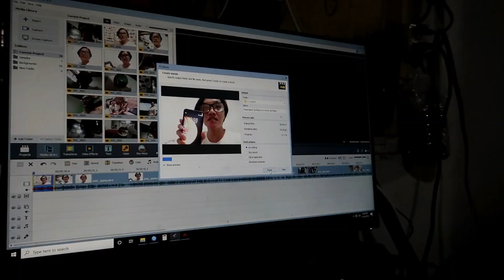Kapag wala ang isa,ramdam namin pareho ni Mister na gutom na kami!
Ito ang kwento ng aming buhay!
Maraming salamat sa panonood!
Godbless sa inyong lahat!